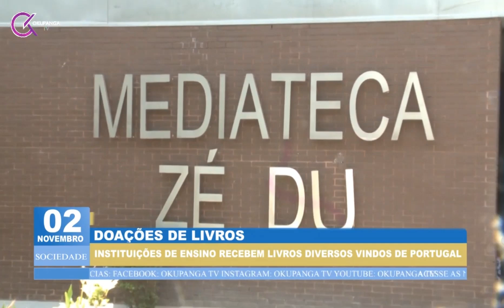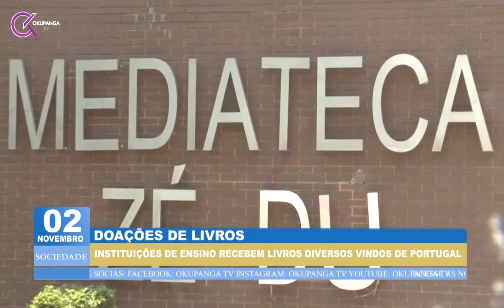LIVROS DE PORTUGAL EM ANGOLA NA OKUPANGA TV